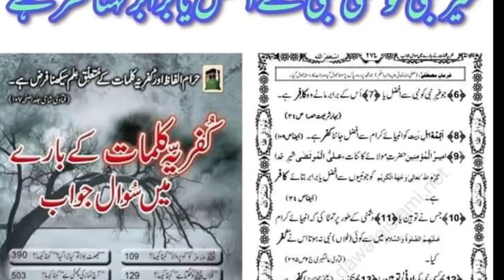Yaseen Qadri Ghustkh Hazrat Usman Ghani and Irfan Shah MASHADI expose